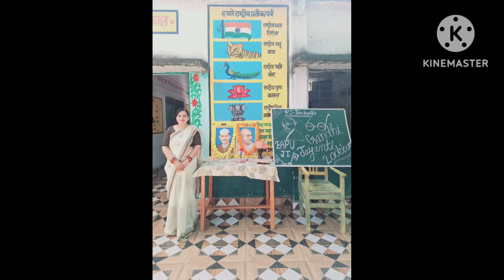29 October 2024